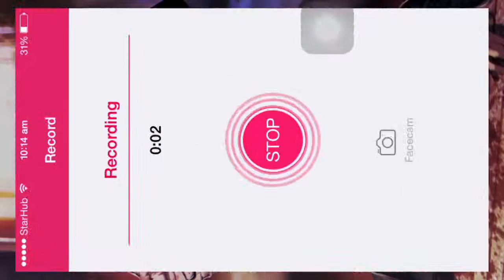Mcpe let's play series ep 9